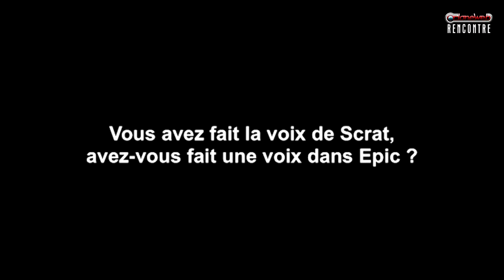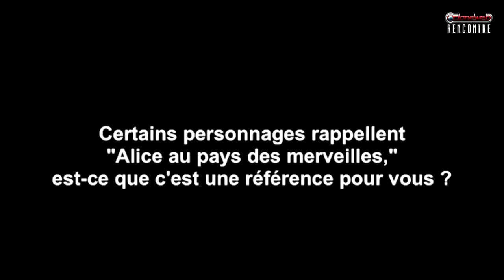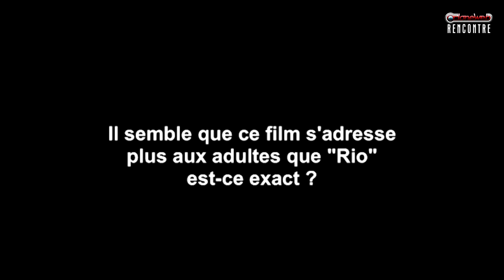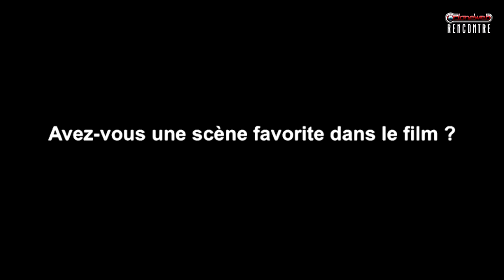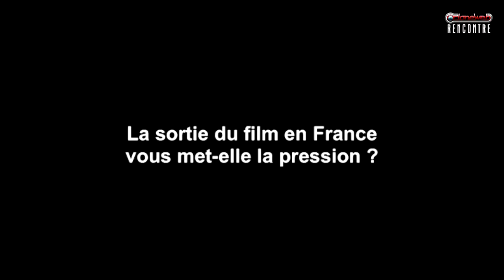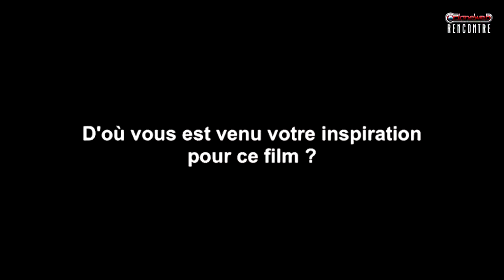Rencontre avec Chris Wedge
Epic La Bataille du Royaume Secret